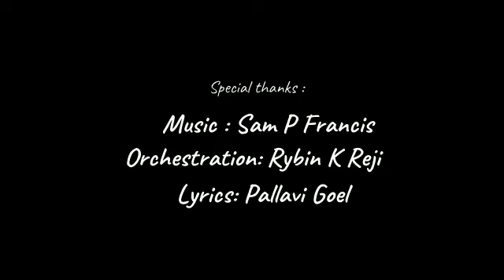Act Now! A musical treat from Sam P Francis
Act Now!
 A musical treat from Sam P Francis

Lyrics:
Let’s build on, Act Now ji
Pallavi Goel

Let’s build on, Act Now
Pallavi Goel

The forests turned into concrete
Let’s green them complete
The mountainside
The lake beside
The blue river in the folklore
Let’s restore them all as before

And, together we can, together we can

The mighty ocean, the desert sand
The charm of the grassy field
Rewild them now, rewild them now
Is the call of the wild.

And, together will, together we will

The tuneful little canary
Pray, come to us daily
We will duet together,

And, together we will, together we will!

What’s gone is gone, let’s move on
What we still have, let’s build on!
We can make peace with nature
Our generation (genX) really can.
Act Now! And together we can, and together we can